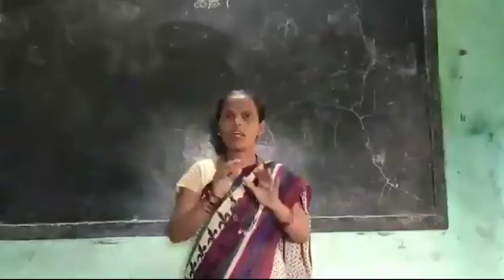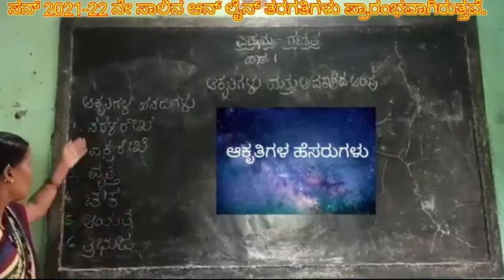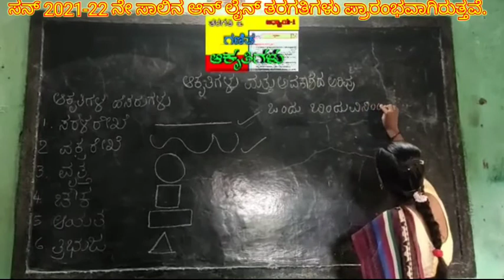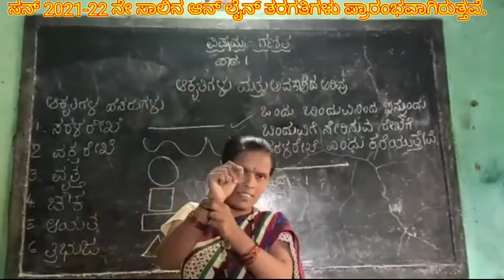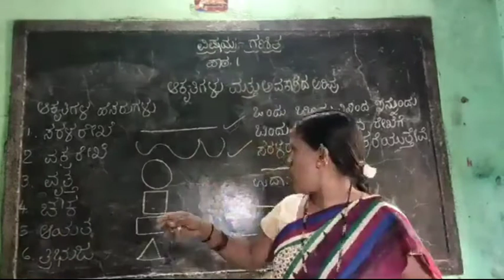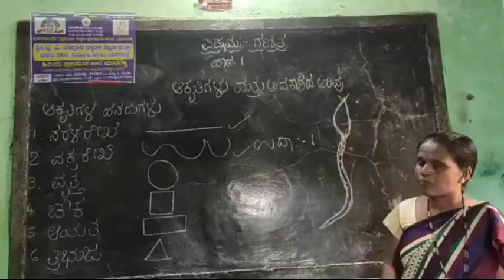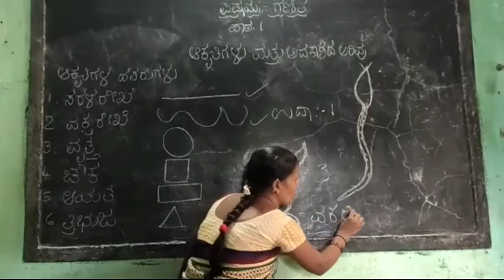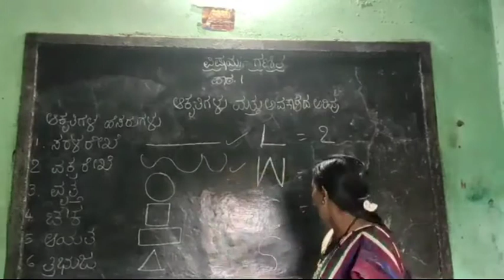ಸನ್ 2021-22 ನೇ ಸಾಲಿನ ಶ್ರೀ ವ್ಹಿ ಪಿ ಜೇವೂರ ಸ್ಮಾರಕ ಕಿವುಡ ಮತ್ತು ಮೂಕ ಮಕ್ಕಳ ವಸತಿ ಶಾಲೆಯಲ್ಲಿ ಆನ್ಲೈನ್ ತರಗತಿಗಳು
ಸನ್ 2021-22 ನೇ ಸಾಲಿನ ಶ್ರೀ ವ್ಹಿ ಪಿ ಜೇವೂರ ಸ್ಮಾರಕ ಕಿವುಡ ಮತ್ತು ಮೂಕ ಮಕ್ಕಳ ವಸತಿ ಶಾಲೆಯಲ್ಲಿ ಆನ್ ಲೈನ್ ತರಗತಿಗಳು ಹಾಗೂ ಉಚಿತ ಪ್ರವೇಶಗಳು ಪ್ರಾರಂಭ ವಾಗಿರುತ್ತವೆ.
              ಸಂಪರ್ಕಿಸಬೇಕಾದ ವಿಳಾಸ:
                     ಮುನವಳ್ಳಿ  591117
ತಾ: ಸವದತ್ತಿ                                   ಜಿ: ಬೆಳಗಾವಿ